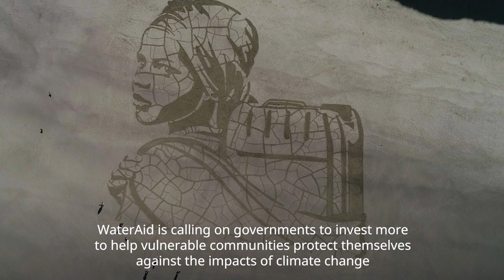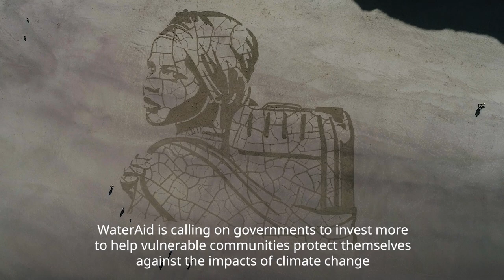WaterAid Sand Drawing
We created this striking 60 metre sand drawing showing a child carrying water for WaterAid in Whitby in March 2021, to highlight the impact climate change is having on people’s access to water.

Film by WaterAid/Bez Burrows

Extreme weather such as droughts, rising sea levels and flooding will make life harder for the 785 million people already living without clean water close to home who are struggling to meet their basic needs. By 2040, the situation is predicted to be even worse with climate change making water perilously scarce for 600 million children – that’s 1 in 4, and an increase of 20 per cent since 2010. Having a reliable source of water means families can protect themselves from the impacts of climate change.

WaterAid’s 60-metre wide artwork was supported by players of People’s Postcode Lottery, ahead of World Water Day on 22 March, as a stark reminder that climate change is happening and those who have done the least to cause it are feeling its effects first and most severely.

It took artists from Sand in Your Eye four hours to create the portrait of 12-year-old Ansha from Frat in Ethiopia, who spends hours each day collecting dirty water from a river. After only an hour on Whitby Beach, Ansha’s image was washed away by the rising tide – highlighting how excess rainfall and rising sea levels can lead to flooding, contaminating water and endangering lives.

On 31 March, the UK government will host a virtual Climate and Development event to build momentum towards this year’s UN Climate Change Conference in Glasgow (COP26). WaterAid is calling on the UK government to ensure that at least one third of its committed international climate finance is channelled to locally-led adaptation projects that meet the needs of communities impacted by climate change.

The film is narrated by author, TV chef and WaterAid ambassador Nadiya Hussain MBE who is supporting the charity’s call to support families at the forefront of climate change so they have a reliable source of clean water, building security for the future.

WaterAid has released a new report, Turn the tide: The state of the world’s water 2021, highlighting the devastating impact climate change is having on water and how this is disproportionately affecting the world’s poorest people.